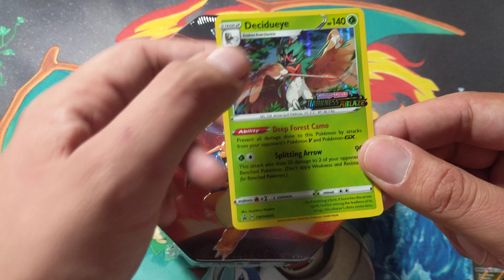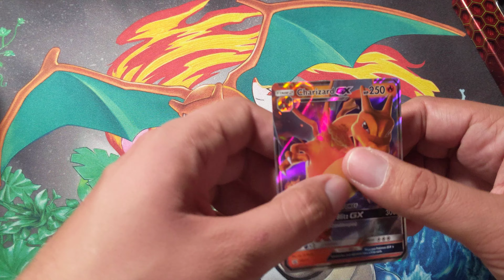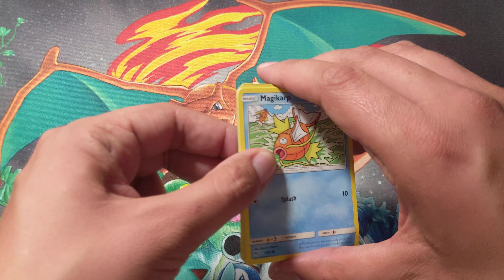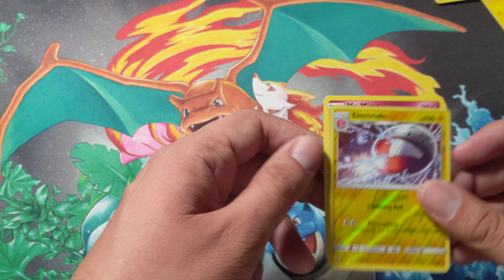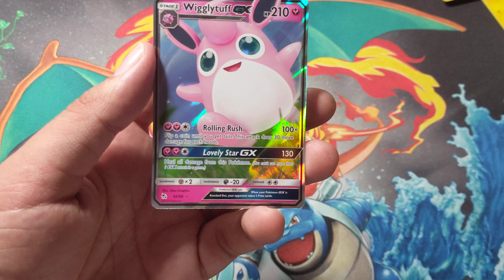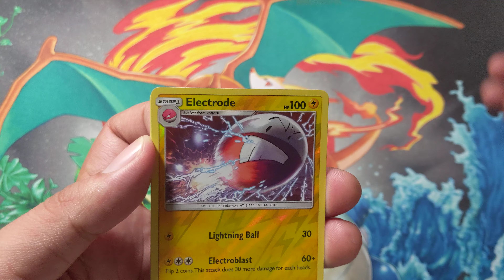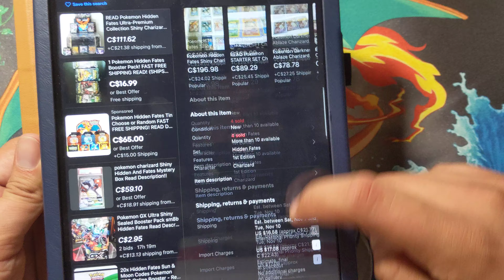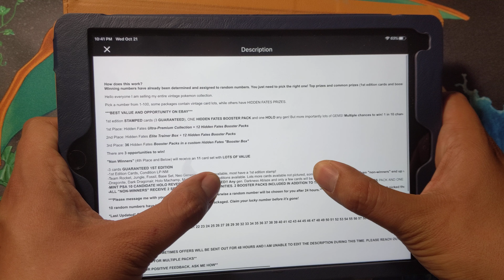HIDDEN FATES and the completed poll + suggestions on PTCG investments!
The world of Pokémon is going wild! This morning the poll showed 51/49 for Hidden Fates vs Champions Path, so it was time to crack them packs!